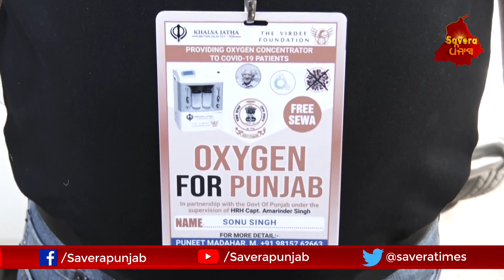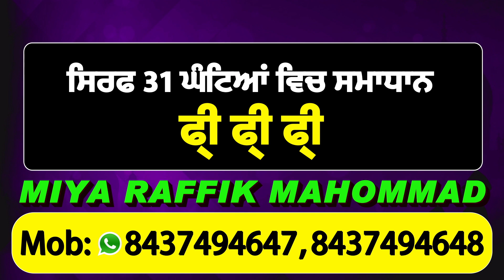Virdee Foundation ਨੇ ਫ਼ਰੀਦਕੋਟ ਦੇ ਹਸਪਤਾਲਾਂ ਚ ਪਹੁੰਚਾਏ Oxygen Concentrator,MLA ਢਿੱਲੋਂ ਨੇ ਕੀਤਾ ਧੰਨਵਾਦ